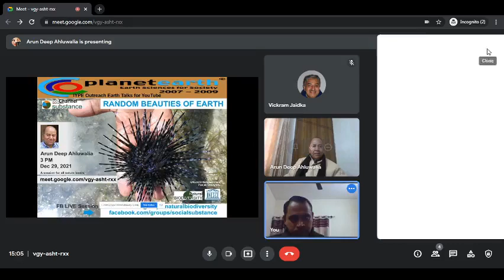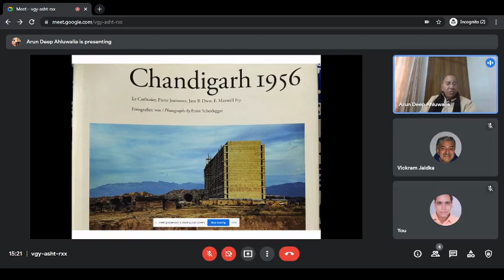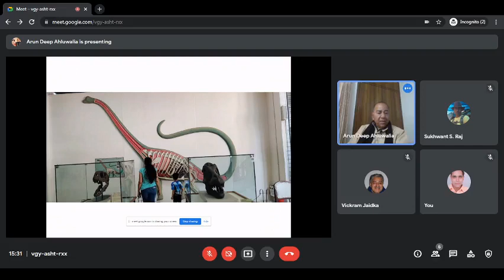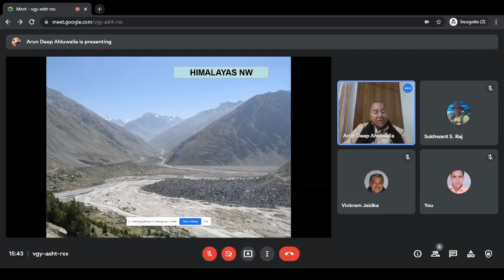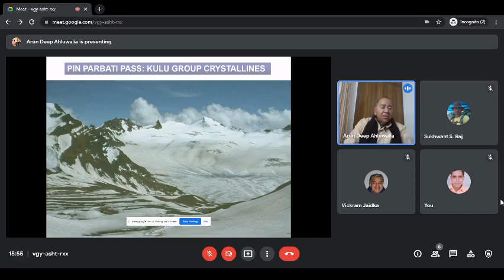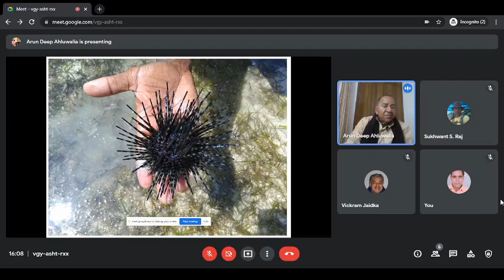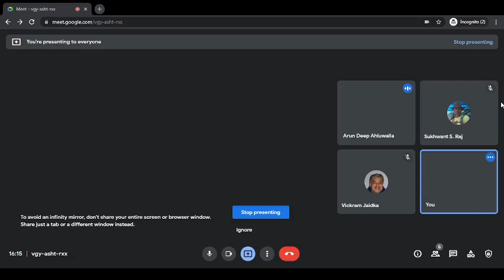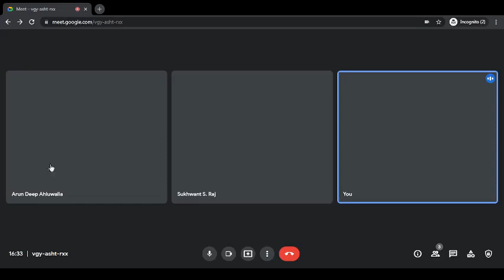Random Beauties of Earth: Natural Biodiversity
Greetings‼ Wednesday Dec 29, 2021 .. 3 PM ..Prof. (Retd.) Arun Deep Ahluwalia will be live with us on google meet to discuss his thought of random beauties of earth. One and all can join him for the discussion at given google meet link and session will be live as well. Thanks and regards, Dr. Arun Bansal

This Channel is an off shot of Natural Biodiversity Facebook Group !